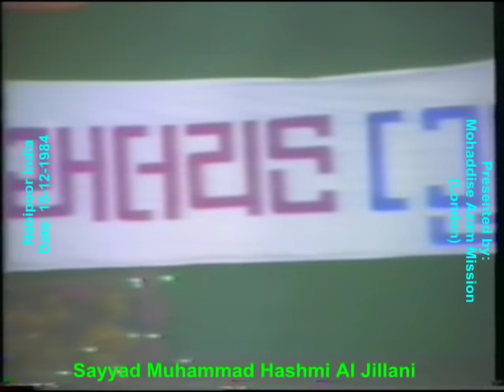Ghazi-e-Millat Sayed Muhammad Hashmi Ashrafi Al Jillani & others @ NABIPUR, INDIA. 1984.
Ghazi-e-Millat Sayed Muhammad Hashmi Ashrafi Al Jillani & others
Speech No. 110 at Nabipoor (India) in 1984